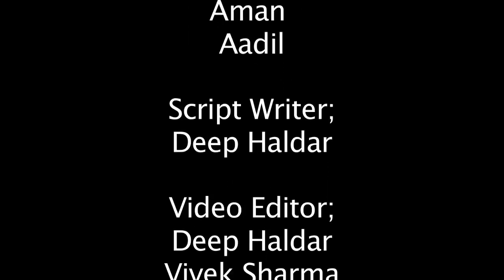News Bulletin || Arya PG College, Panipat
A news bulletin production by the students of Arya PG College, Panipat
News Anchor - Vinay Dhiman